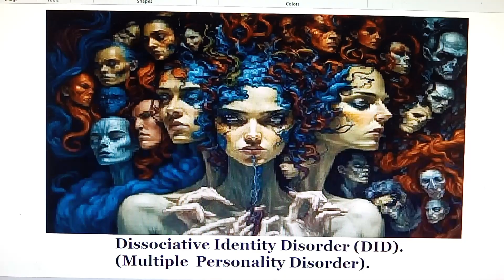(#100) "Dissociative Identity Disorder (DID)."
Dissociative Identity Disorders: (Multiple  Personality disorder).  "If you have dissociative identity  disorder (DID), YOU HAVE TWO OR MORE SEPARATE  PERSONALITIES THAT CONTROL YOUR BEHAVIOR AT DIFFERENT TIMES. DID, a mental health condition can cause gaps in memory  and other problems. May 25,2021
The majority of people who developed dissociative disorders have experienced repetitive. OVERWHELMING  TRAUMA IN CHILDHOOD.  Among people with dissociative identity disorder in the United States, Canada  and Europe, ABOUT 90% HAD BEEN VICTIMS OF CHILDHOOD ABUSE AND NEGLECT.
What is split personality disorder?
A split personality is a popular term for DID. In the past, DID was known as multiple personality disorder. People with DID have two or more distinct personalities. They do not present as simple changes in traits or moods. A person with DID expresses significant differences between these alternate identities, which can also be referred to as alters.
Often, these personalities are completely different from each other. These fragmented personalities take control of the person’s identity for some time.
A person also maintains their primary or host identity, which is their original personality, and will answer to their given name. Their primary identity is generally more passive Trusted  Sources, and they may be unaware of the other personalities.
When a personality change happens, the new personality will have a distinct history, a new identity, and different behaviors.
These split personalities, or alters, often have their own distinct: name.
●age
●gender
●moods
●memories
●vocabulary
A new personality will see themselves differently. For instance, someone assigned male at birth may have an alternate identity as a woman. They may experience themselves with female biological sex characteristics.
The shift between these personalities tends to occur when a person faces certain stressor or trigger.
Dissociative Identity Disorder Test:
Many people know this condition by its former name, multiple personality disorder. The negative portrayals of this condition in the media and lack of understanding of what it is have been the driving force behind the misconceptions about it.
Despite what many believe,  dissociative Identity Disorder is a real condition. It involves experiencing shifts between at least two separate identities or personalities.